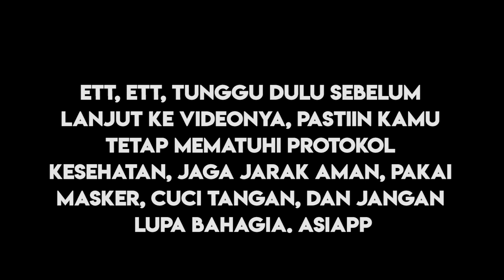[MPLS 2020] Perkenalan Pramuka SINCAN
Halo Embassy'33!!, Bagaimana kabarnya nih??
Hari ini kita akan kenalan dengan ekstrakurikuler pramuka yang berambalan Siliwangi - Candra Kirana atau biasa disebut dengan SINCAN. Penasaran dengan ekskul pramuka yang satu ini? yuk kita sama-sama tonton videonya